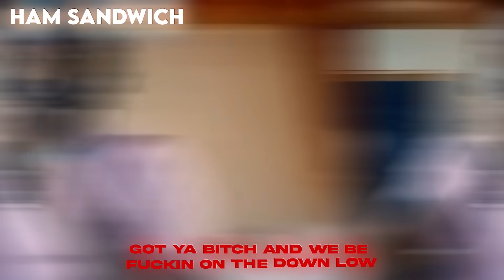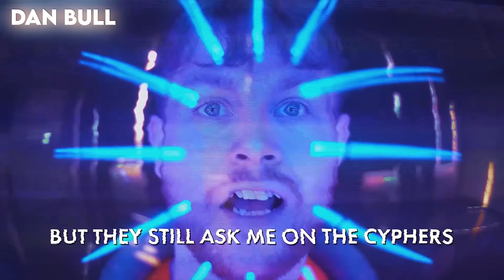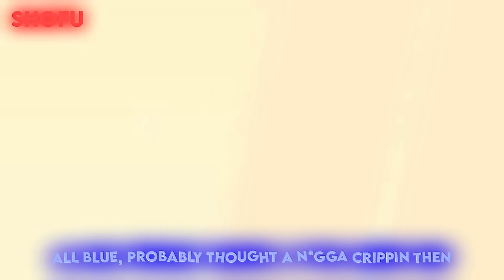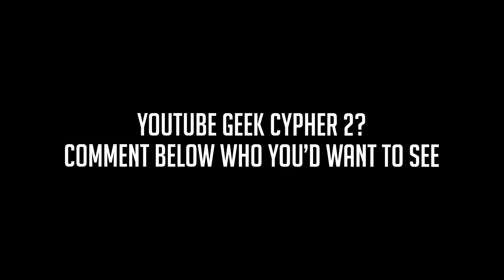YouTube Geek Rap Cypher | GameboyJones ft. Dan Bull, NerdOut!, Hi-Rez, Shofu, Mega Ran & more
youtube cypher | nerdcore rap cypher dan bull nerdout shofu hireztv youtube geek cypher

~Credits~
Featuring Artist:
Producer: @OddwinMusic
Mixed/Mastered: @SilvaHound

Follow GameboyJones!